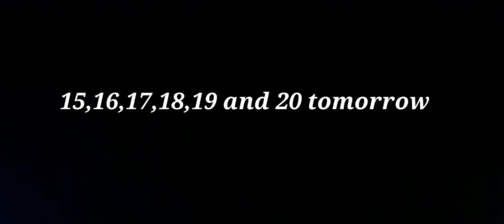15,16,17,18,19 and 20 tomorrow